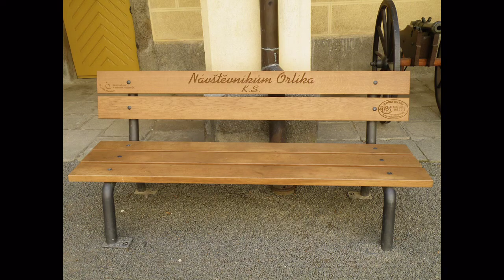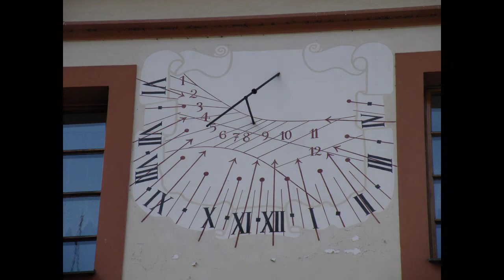Tourist Attractions in Orlik Nad Vltavou Czech Republic